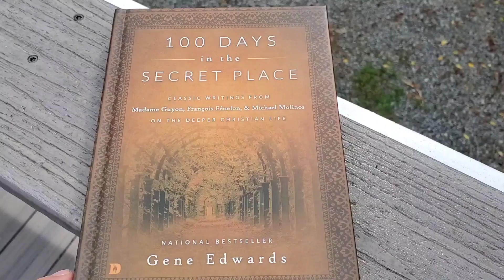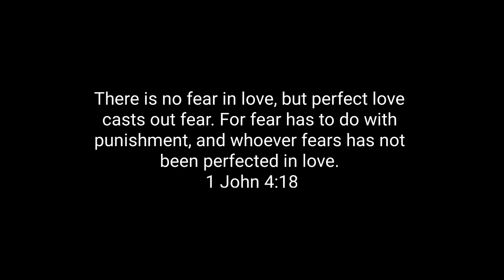Day 87 // Things that are spiritually pleasurable // 100 Days in the Secret Place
Have you ever been in a place where you constantly need an experience with God? Or you're constantly looking for your next prophetic word? I understand there are seasons we walk through as a Christian. However if this kind of seeking describes your Christian walk as a whole, you're missing it. To let go of everything, even what you have come to know as spiritually pleasurable, is an abandonment to the Lord that draws His attention, to fill you even more. Now that's always the right place to be.

I don't always read verbatim.
100 Days in the Secret Place: Classic Writings from Madame Guyon, Francois Fenelon, and Michael Molinos on the Deeper Christian Life

It encourages us to know you've been built up in your faith here.